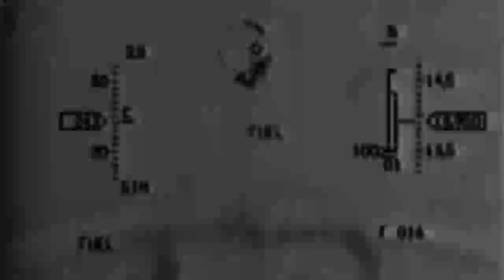The Fake Druids - Two Words Missing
From ARTEFACT, the third album by The Fake Druids (2016). Video by Carolina Cabrerizo (2017).